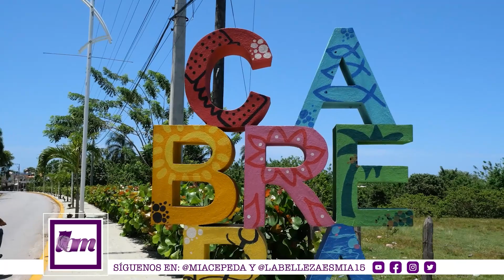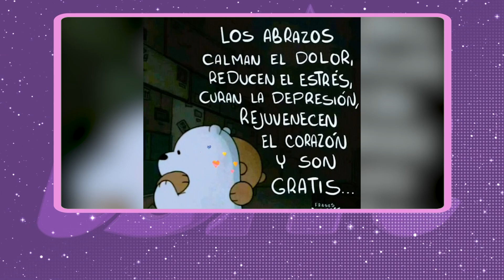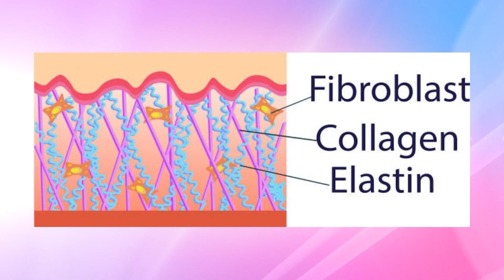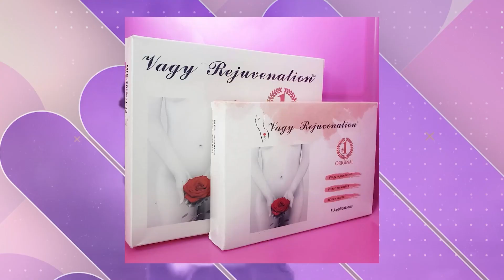Crossfit / Aeróbicos y Estiramientos / Programa LBM 01 05 2024